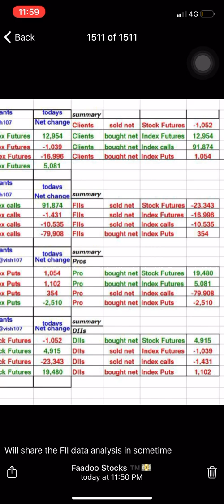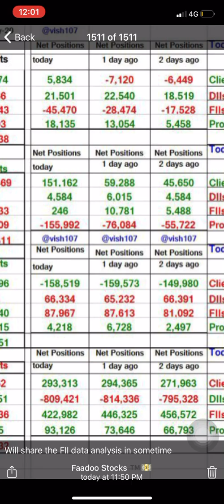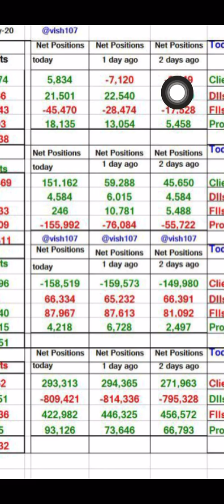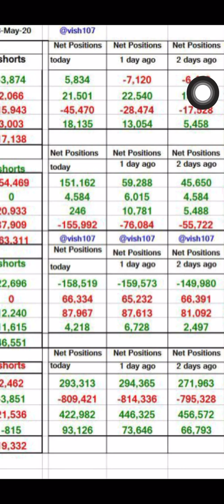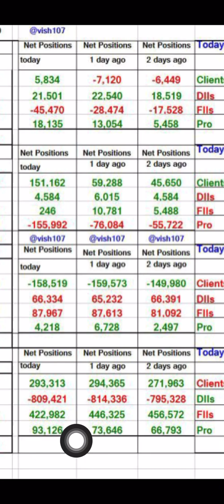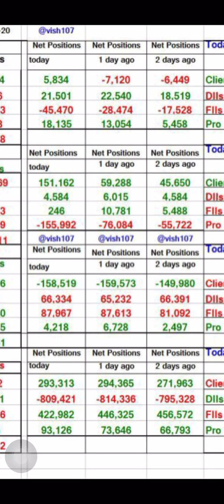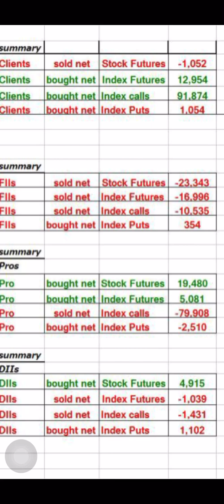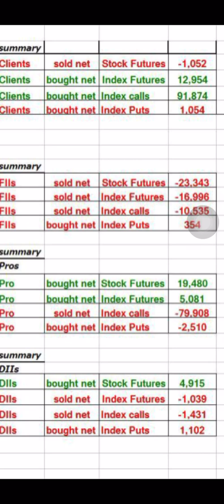FII Data Analysis of 18th May 2020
FII Data Analysis for 19th May 2020